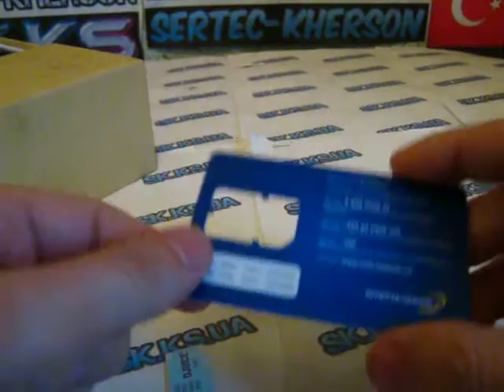Suppu X6 cdma - как правильно вставить сим карты и особенности подключения в Интертелеком